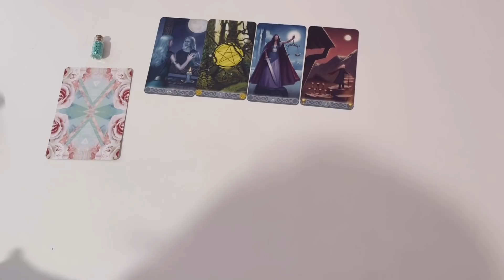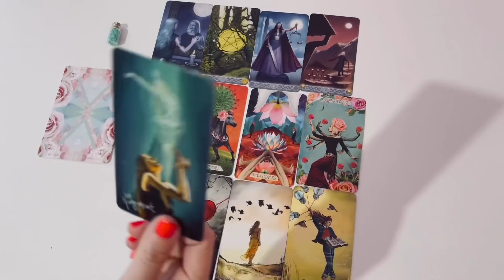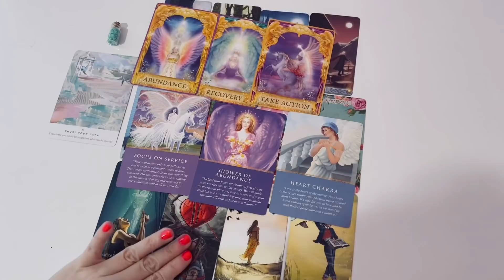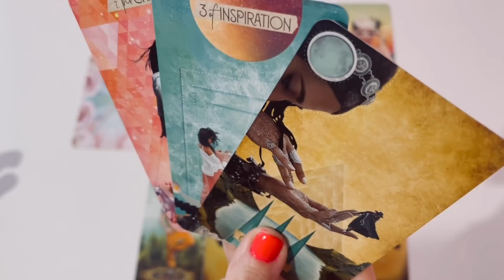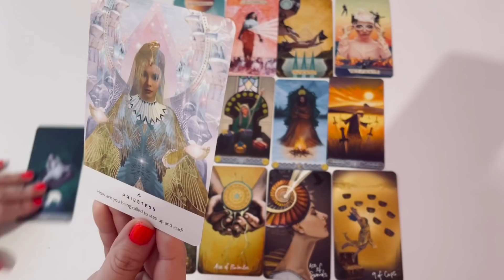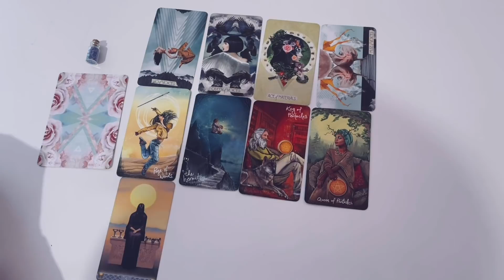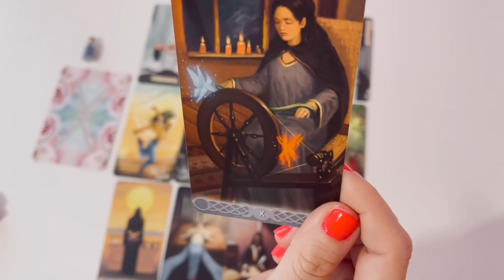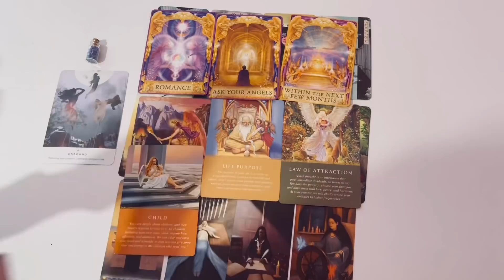Aké Sú Moje Lekcie Tohto Roka? Čo Som Sa Mala Naučiť/Poučiť? I Výklad Tarotu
Ahoj! Vitaj v ďalšom videu zo série "Vyber Si Kartu" na Youtube kanáli @Naplnený Vzťah. Každé video je bez časového obmedzenia, teda v čase, kedy video nájdeš, vtedy je pre teba platné. Dnešné video je na tému Aké Sú Moje Lekcie Tohto Roka? Čo Som Sa Mala Naučiť/Poučiť? I Výklad Tarotu.  K dispozícii sú tri balíčky kariet, ty si vyber jeden a ja ho vyložím.
Varovanie: Tento výklad tarotových kariet je iba na zábavné účely. Ak niečo zarezonuje, môže to byť kvôli synchronicite alebo je to správa, ktorú si mal/mala počuť. Tento výklad kariet v žiadnom prípade nenahrádza akékoľvek odborné poradenstvo.

Balíček 1.  1:30
Balíček 2. 13:40
Balíček 3.  25:25

Karty vo videu:
Tarot Black&Gold Edition
Manara Erotic Tarot
Tripple Goddess Tarot

Karty s Odkazmi:
Moje vlastné Naplnený Vzťah

White Rose Guidance Divine Love Messages
Love Messages High Priestess 1111